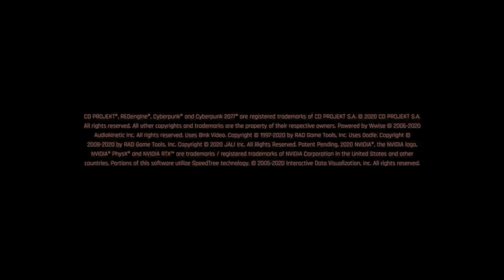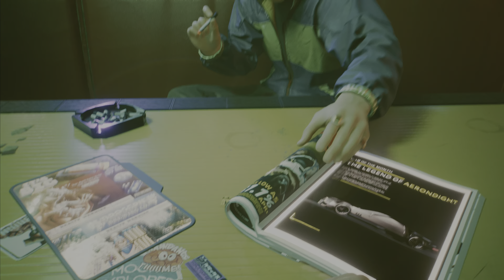Cyberpunk 2077 Upgrade para Ps5 – Gameplay do início 4k/60fps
Gameplay dos primeiros 40 minutos do jogo.
Jogo já com upgrade da recém lançada versão para Playstation 5, com gráficos ajustados para o máximo realismo possível.